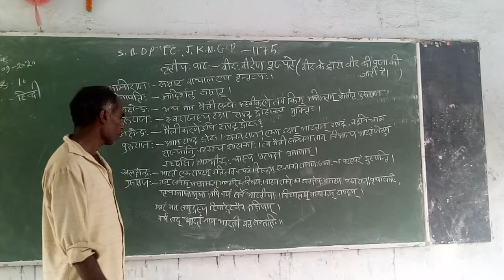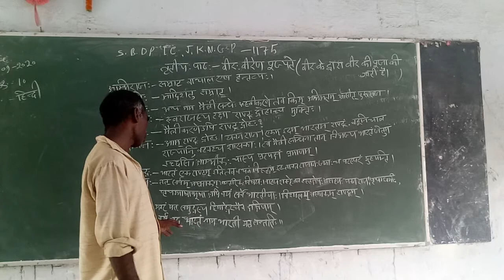Hindi class 10th